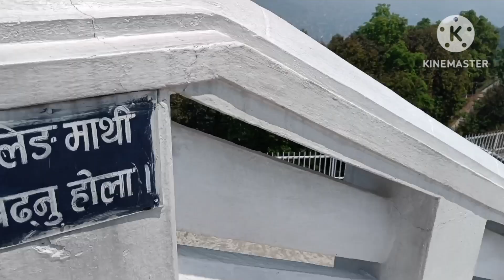World peace pagoda stupa Pokhara Nepal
atharv's Unique Variety
amazing view